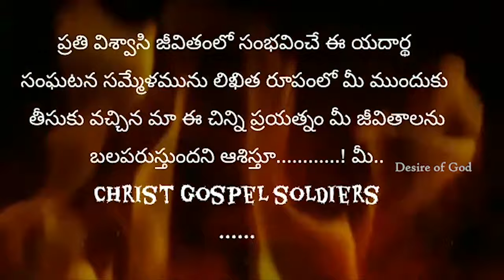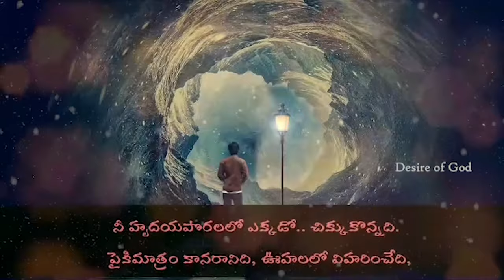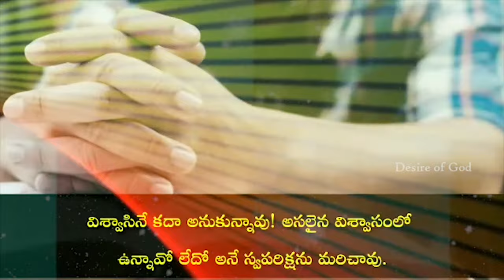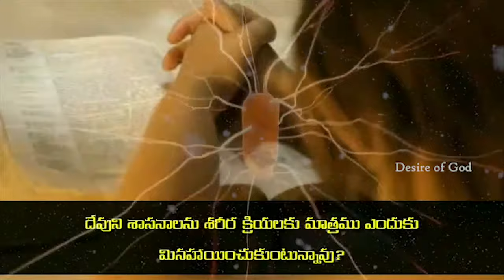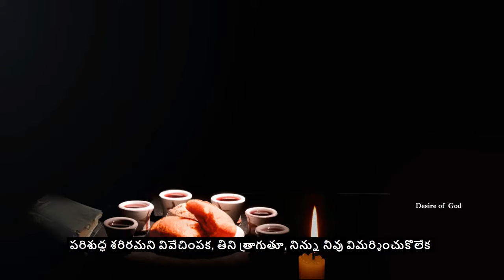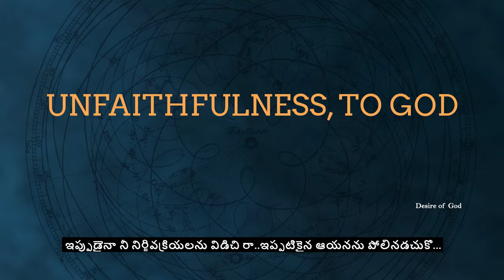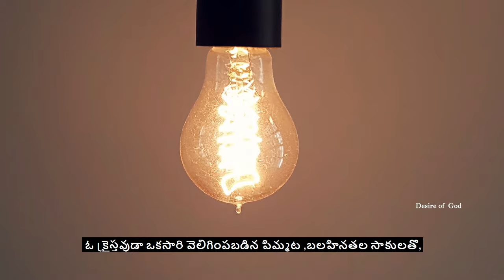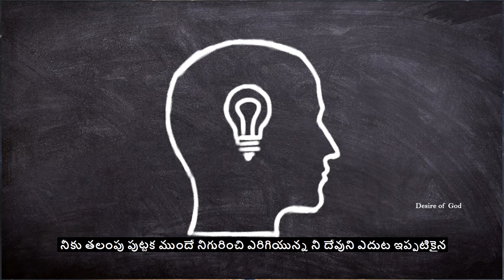బలహీనత Full Documentary || Part 1 & 2 || Life Changing Video || CGS Team